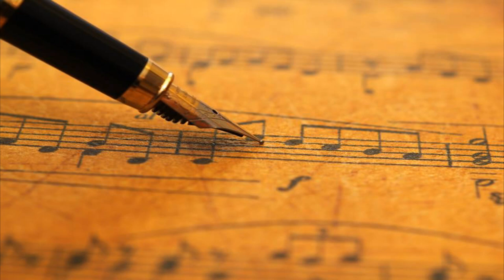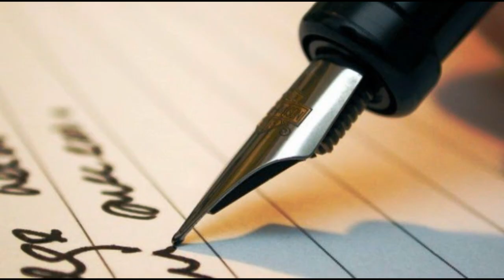Puede ser (Maybe) - Piano solo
Compositor: Marcos Morales A.
Creación: 8 julio 2017
Grabación: 13 agosto 2017

Puede ser una oportunidad
Lo que parece oscuridad
Si no hay más lugar donde poder sembrar
Es tiempo de avanzar.

Puede ser, sé que puede ser
Un día nuevo por vivir,
Está en mí el decidir,
mi fuerza alumbrará
el camino que vendrá.

Que llegue ese anhelado renacer,
Lo puedo ver, y sé que puedo reescribir
el canto que será mi porvenir.

Miro atrás mi largo caminar
Con gran valor y voluntad,
Fui capaz, entonces no hay contrariedad
que impida mi avanzar.